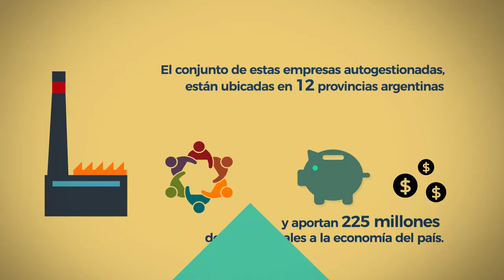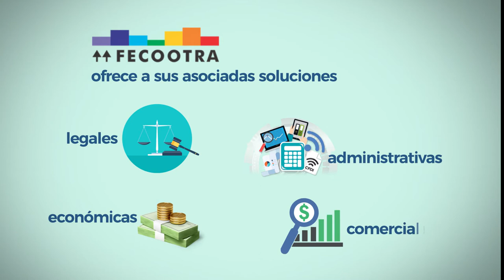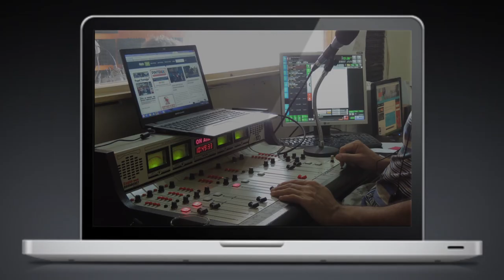Video Institucional FECOOTRA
Una producción conjunta entre la Cooperativa de Trabajo Imágica y el Área de Comunicación Institucional, que sintetiza nuestros 30 años de construcción cooperativa.